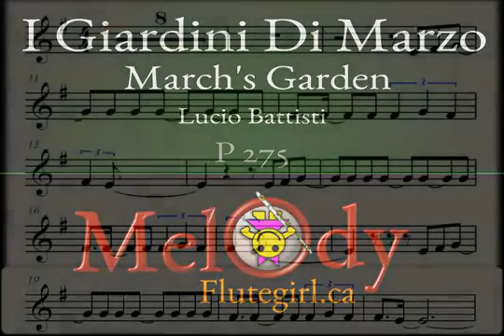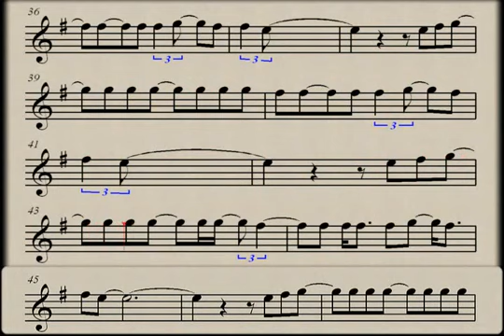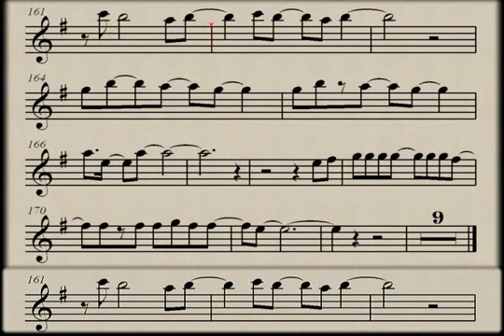I Giardini Di Marzo Flute and Violin Music Sheet Play Along